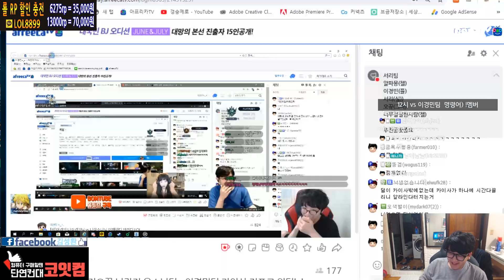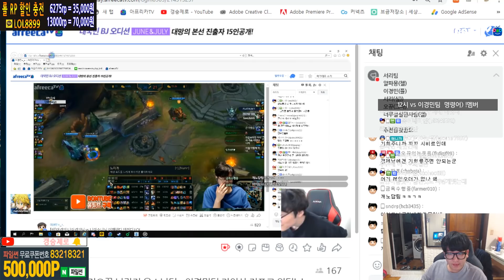15분 서렌 치자는 팀원들에게 레전드 역전의 맛을 보여줬습니다. [vs이경민팀/나락전]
안녕하세요. 징크스 NO.1 챌린저 원딜러 갱승제로입니다.

생방송에서 놓친 영상들은 갱튜브로 시청하실 수 있습니다.